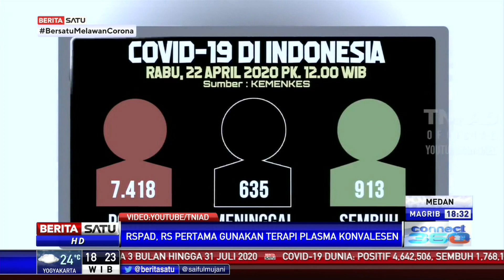RSPAD Gatot Soebroto Kembangkan Terapi Plasma Konvalesen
Rumah Sakit Pusat Angkatan Darat (RSPAD) Gatot Soebroto, Jakarta telah mengembangkan terapi plasma konvalesen bagi pasien Covid-19. Meski masih terus melakukan evaluasi, pihak rumah sakit menyatakan terapi itu mampu memulihkan pasien yang berada dalam kondisi menurun.